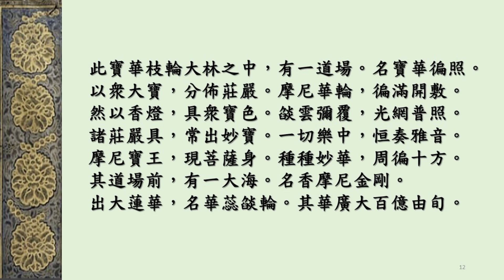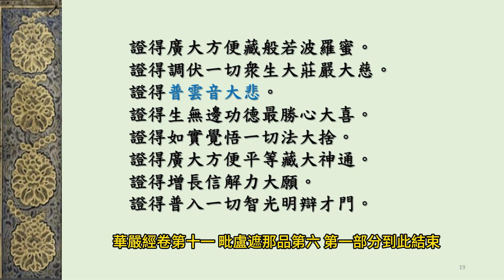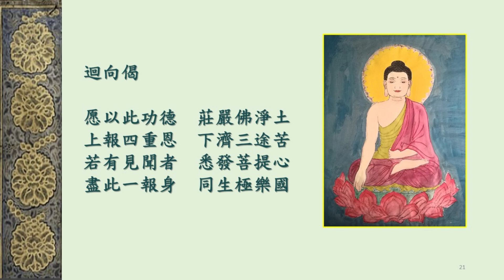凈心念佛堂木魚慢板念誦華嚴經卷第十一 毗盧遮那品第六 （1）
本視頻是凈心念佛堂選用【大方廣佛華嚴經卷第十一 毗盧遮那品第六 】第一部分的經文,伴木魚慢板節奏。以開經偈開始,補闕真言和迴向偈結束,無音樂和語音,約25分鐘左右。念佛者需要心靜,一聲木魚念一個字,念錯就跳過,不重複,以此練習25分鐘的自我念佛專注能力。
不同於世面上聼法師或善知識念誦佛經的視頻,本視頻是一個靠自己專注念佛,與佛結緣得智慧的工具。視頻將隨凈心念佛堂念誦佛經的進展,每周更新一次。
目前凈心念佛堂在美國太平洋時間每周四晚七點半到八點半,念佛經1個小時。 希望各地的佛友們能同襄盛舉,一起念佛,法喜充滿,福慧雙修。感恩慈悲。